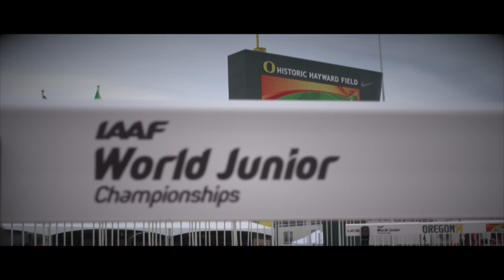IAAF World Junior Championships 2014 - Andrian MARDARE MDA Javelin Throw Men Bronze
Andrian MARDARE MDA Javelin Throw Men Bronze